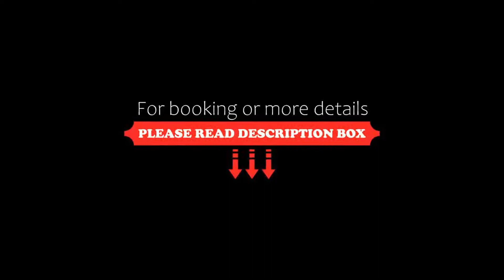OYO 80431 Hotel Diamond In, Kakkanad, India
About Property:
You're eligible for a Genius discount at OYO 80431 Hotel Diamond In! To save at this property, all you have to do is sign in.
OYO 80431 Hotel Diamond In is located in Kakkanad, within 3.2 km of Infopark and 3.3 km of Smart City Technology Park. All rooms feature a TV with cable channels and a private bathroom.
At the hotel, every room is fitted with a wardrobe.
The nearest airport is Kochi International Airport, 15 k...
Property Type: Hotel
Address: 545457, Kollamkudi Mughal, Near Bharata Mata College, Kakkanad, Kochi, 682021 Kakkanad, India
Searching For
1. OYO 80431 Hotel Diamond In - Kakkanad - India
2. OYO 80431 Hotel Diamond In - Kakkanad - India Address
3. OYO 80431 Hotel Diamond In - Kakkanad - India Rooms
4. OYO 80431 Hotel Diamond In - Kakkanad - India Amenities
5. OYO 80431 Hotel Diamond In - Kakkanad - India Offers and Deals
Audio Credit:
Track Title: Subway Dreams
Artist: Dan Henig